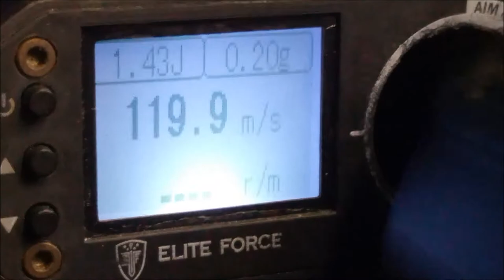Review | KWC Desert Eagel .50 GBB german / deutsch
Zu sehen ist hier die Desert Eagle von S&T zu kaufen bei Begadi.